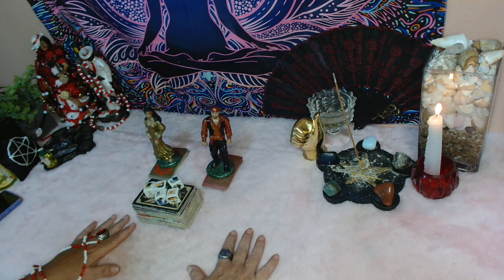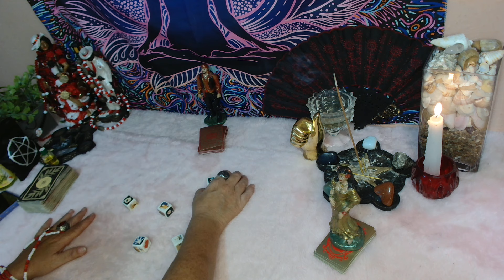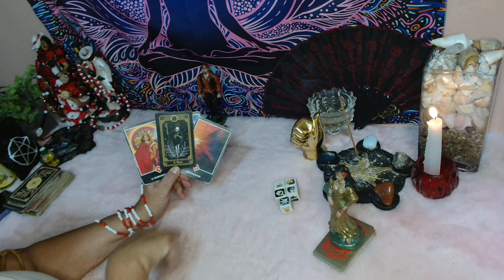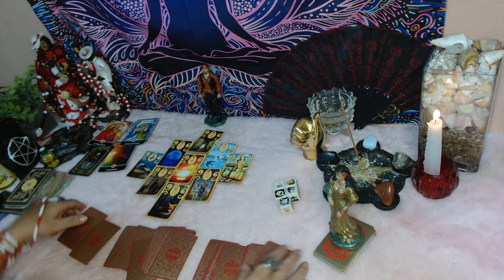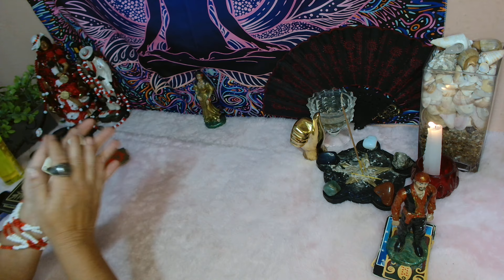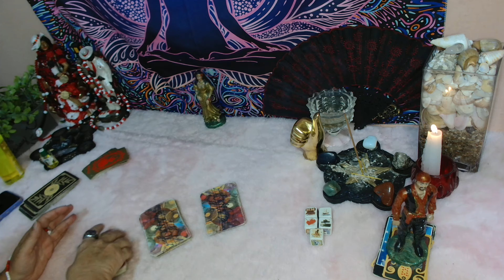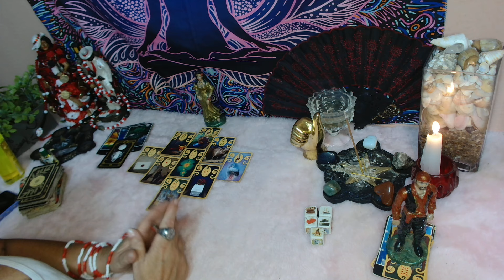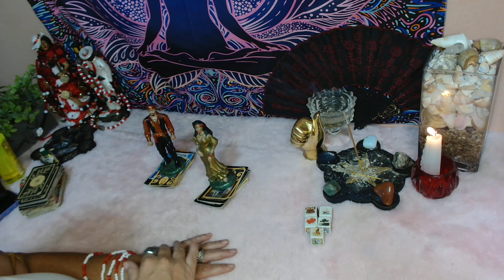SEXTA DA(O)RIVAL 🦊🐉 E SER DE CRUZ🤡🤥?🍿🥺💔(11)989292508#leituraintuitiva 🙏💃🎲❤️